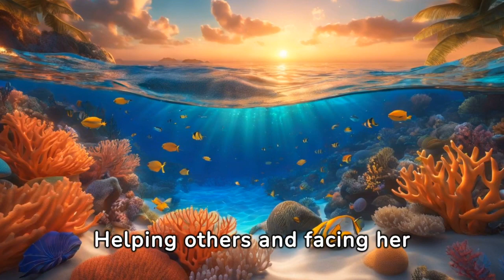Starfish Adventures Beyond the Waves / Bedtime Stories for Kids in English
Stella, a bright orange starfish, harbored bigger dreams than her natural pool house. Its vibrant color mirrored its vibrant spirit, eager to discover what lay beyond the familiar waters. Every day she looked at the horizon, imagining the mysteries it held.🌊📚✨
She shared her dream of exploration with her sea creature friends, who were quick to voice their concerns. They warned her of the unknown dangers that lurk beyond her safe haven. His cautionary tales were meant to protect, but for Stella, they fueled her desire even more. In this video we will see all the incredible adventures of this beautiful starfish, we hope you like it! 🌊📚✨animatedtales